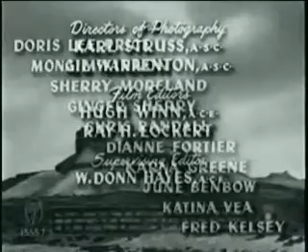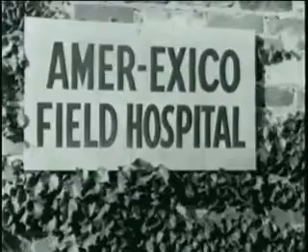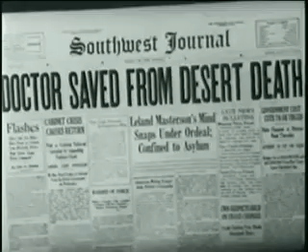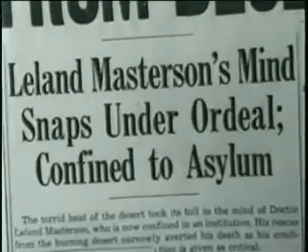Mesa Of Lost Women